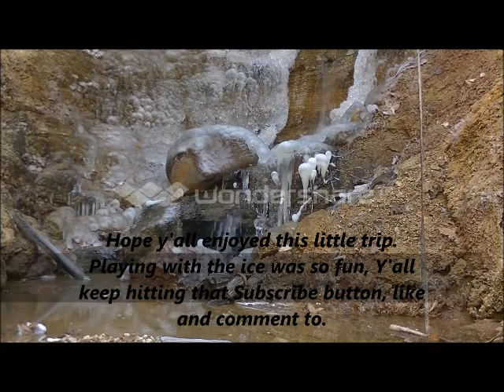HIking And Scouting The Big Woods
Deer seasons over. That means I can go back to my favorite area of woods! So it happens we have had a subfreezing spell for a few days, so I went out to explore and see how it looks back there. I found some pretty cool things and had some fun along the way. Hope y'all enjoy!